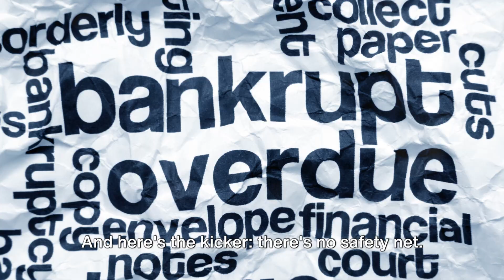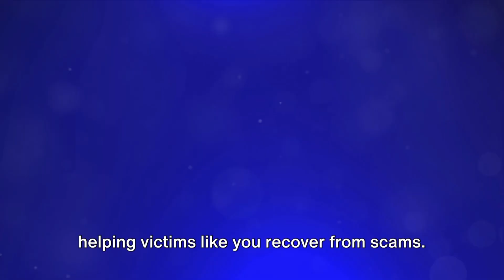Finotive Funding Scam: Get Your Money Back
👇👇👇Check The Pinned Comment To Book a FREE consultation👇👇👇

Looking to expose the unethical practices of Finotive Funding? Look no further! In this eye-opening video, we delve into the countless customer complaints and the alarming lack of regulatory oversight that plagues this financial institution. You won't believe what we uncover! Together, we can shed light on these unethical practices and make a difference!

OUTLINE:
00:00:00
Unveiling the Truth about Finotive Funding

00:00:33
The Unregulated Entity

00:01:04